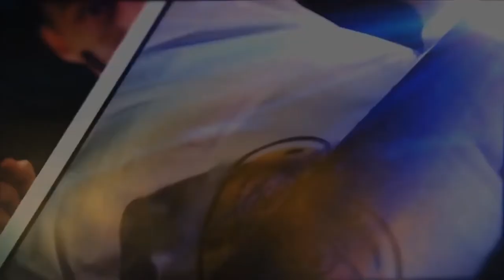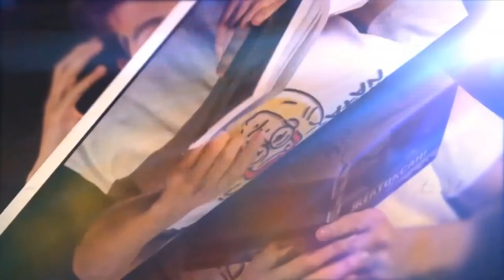Қазақстан аумағындағы металлургия тарихы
Қазақ даласы – ежелгі металлургияның отаны. Металды балқытып, одан бұйым жасауды ата-бабаларымыз осыдан сан мың ғасыр бұрын меңгерген. Оны археологтар ғылыми тұрғыда дәлелдеп келеді, қаншама құнды жәдігер табылды. «Бұл біздің жеріміздегі дала өркениетінің технологиялық тұрғыда қаншалықты қарқынды дамығанын көрсетеді», – деді Елбасы өзінің «Ұлы даланың жеті қыры» мақаласында. Қазақстан – қазір де қара және түсті металлургияның қайнар көзі. Кәсіпорындар жыл сайын миллиондаған тонна өнім өндіріп, ел қазынасын еселеп отыр. Археологтардың айтуынша, ұлы даладағы ежелгі металлургия Ұлытау жерінде дамыған. Киелі өлкедегі Талдысай қонысы – соның дәлелі. Бұл жерде ерте қола дәуірінде ата-бабаларымыз мыс балқытып, түрлі бұйымдар жасапты. Осыдан бірер жыл бұрын мұнда ғалымдарымыз шахталық тәсілмен жұмыс істейтін жерасты пештерін тапқан болатын.